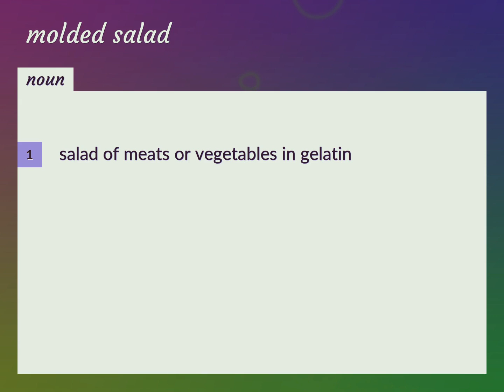Molded salad | meaning of Molded salad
What is MOLDED SALAD meaning?